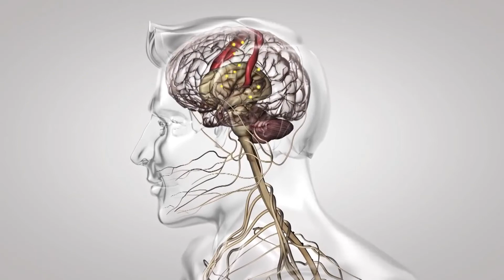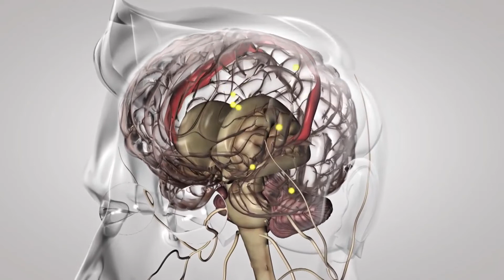Što je blaga potres mozga